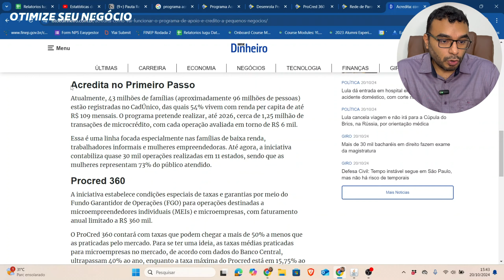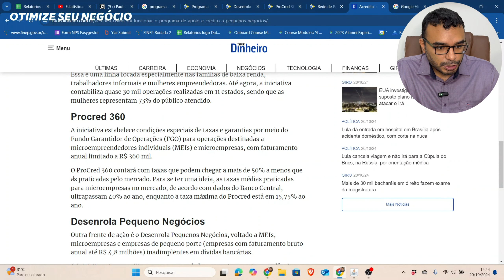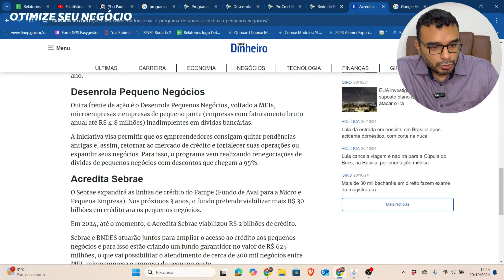Atenção MEI: Programa ACREDITA VAI LIBERAR CRÉDITO PARA MEI, ME E EPP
O Programa ACREDITA vai liberar crédito para MEI, ME e EPP! Fique ligado nessa novidade que pode impulsionar o seu negócio. Saiba mais neste vídeo!
O programa oferece microcréditos de até R$ 6.000 para microempreendedores e empréstimos com taxas reduzidas para negócios com faturamento anual de até R$ 360.000. Veja os detalhes, principais iniciativas, como o Acredita Primeiro Passo, Procred 360 e Desenrola Pequenos Negócios, que prometem transformar a realidade financeira de muitos empreendedores.

Além disso, o vídeo destaca o papel fundamental do Sebrae na expansão de linhas de crédito, facilitando o acesso a recursos essenciais para o crescimento de pequenos negócios.

Fique por dentro de tudo que pode alavancar seu empreendimento e melhorar sua gestão financeira!
00:00 Introdução ao Programa Acredita
00:49 Inscrição no Canal para Novidades sobre Finanças
01:19 Acredita: Benefícios para Pequenas Empresas
02:41 Acredita Primeiro Passo: Microcrédito e Acesso
03:55 Procred 360: Empréstimos com Taxas Reduzidas
04:10 Desenrola Pequenos Negócios: Redução de Dívidas
04:36 Sebrae: Expansão de Linhas de Crédito para Empreendedores
05:13 Considerações Finais e Chamado à Ação

Vitor Alves: Analista de Sistemas e Youtuber

👍 Não esqueça de deixar o seu like, compartilhar com outros empreendedores e se inscrever para receber mais dicas valiosas! Estamos aqui para ajudar você a alcançar o sucesso no seu negócio em 2024.